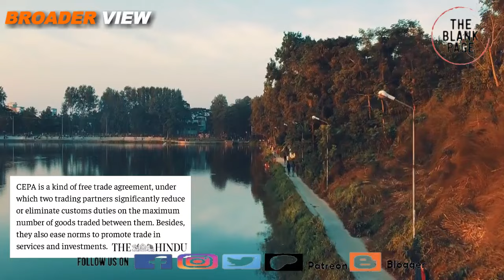India to interfere in Bangladeshi politics in return of giving duty free access to Bangladeshi goods